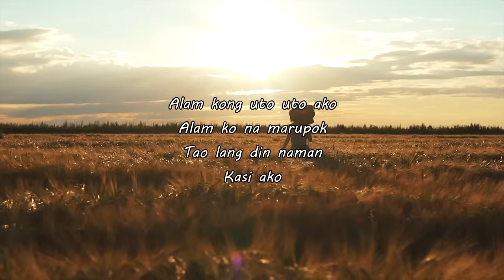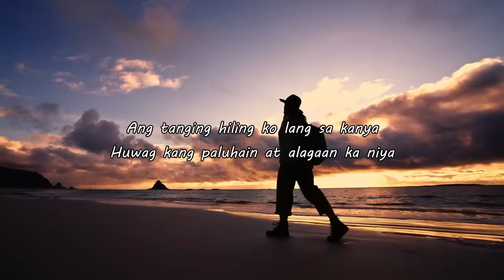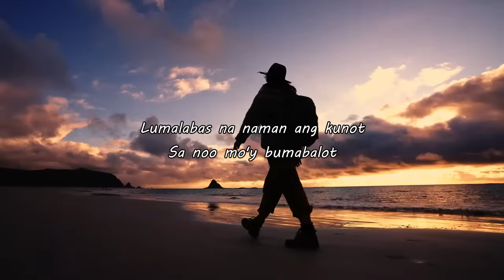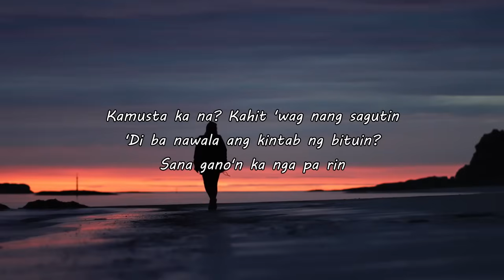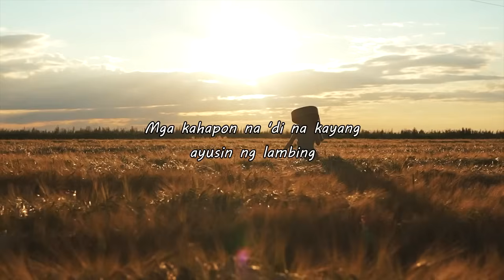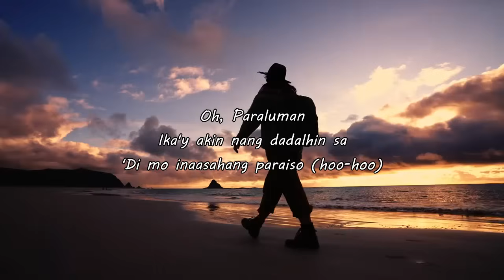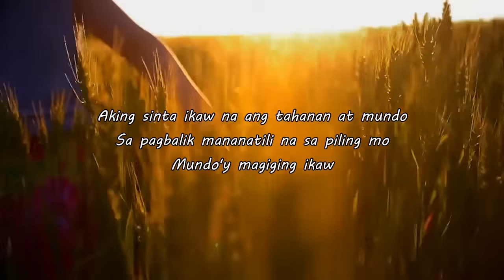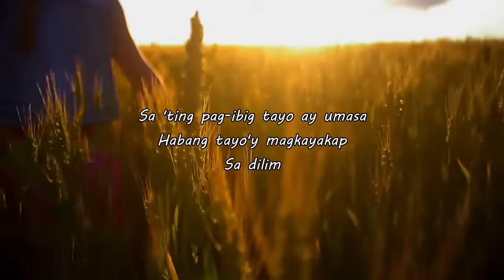OPM Songs Cover ❤️ Tagalog Acoustic Love Songs ❤️ Best OPM Tagalog Love Songs Cover Playlist 765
[00:00:00] - Pano
[00:04:22] - Nangangamba
[00:07:52] - Dito Ka Lang
[00:11:30] - Paubaya
[00:16:01] - Mahal Pa Rin Kita
[00:21:09] - Ipagpatawad Mo
[00:24:26] - Sa Ulan
[00:28:20] - Sundo
[00:32:45] - Akin Ka Na Lang
[00:36:47] - Raining in Manila
[00:41:04] - Ikaw Lang
[00:45:57] - Gusto
[00:50:12] - Pagsamo
[00:54:21] - Aking Habangbuhay
[00:58:30] - Flowers
[01:01:44] - Paraluman
[01:05:36] - Kung Alam Mo Lang
[01:09:57] - Mahika
[01:13:20] - Mundo
[01:19:03] - Sana
[01:23:25] - Higa
[01:25:47] - Yakap Sa Dilim